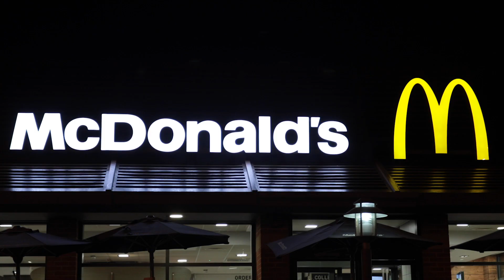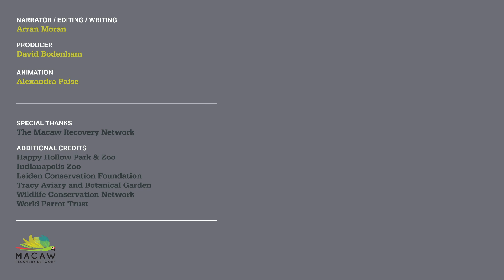How do pineapples threaten macaws?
We travel to the rainforests of Costa Rica and find out why buying an  seemingly inconspicuous fruit could spell disaster for the Great Green Macaw.

Thank you to the MacawRecovery Network for making this video happen. Please visit their website to support their cause

Stock footage ►

Videezy.com
Video by Typhoon Bro's Photography from Pexels
Video by ROMAN ODINTSOV from Pexels
Cows in field: Videvo